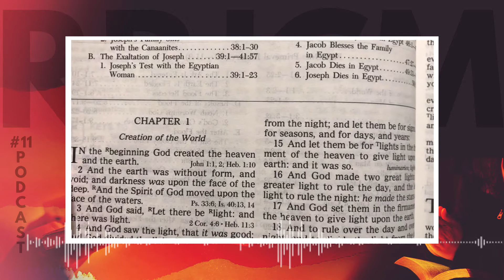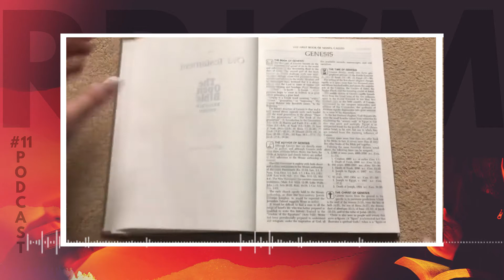బైబిల్ ని జీవితాన్ని మారుస్తుంది || Prophet Ravi Chandra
Welcome to Ravi Chandra International Ministries and RPJCM Foundation.
God has anointed Prophet RAVI CHANDRA to reach out millions around the world with the word.
his teachings have been impacting many people and strengthening their Spiritual lives. God has taken him to more than 10 countries for the Kingdom Expansion.
Millions of people have experienced the taste of Jesus trough this ministry.

BANK NAME : ANDHRA BANK \ UNION BANK
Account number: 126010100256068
IFSC CODE : ANDB0001260